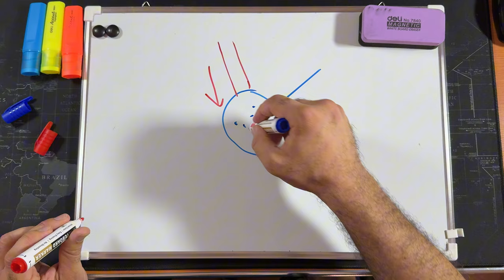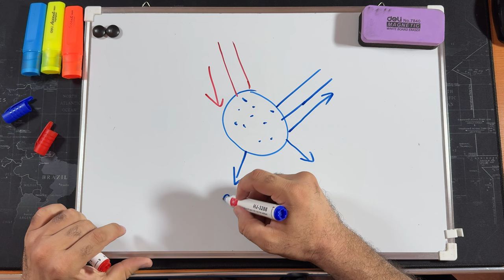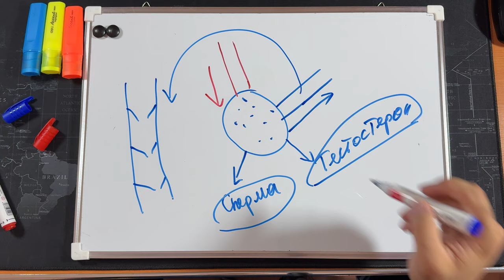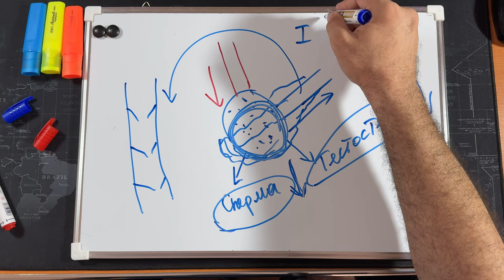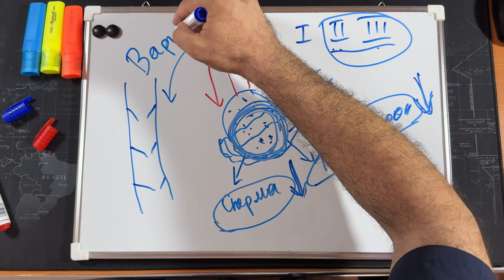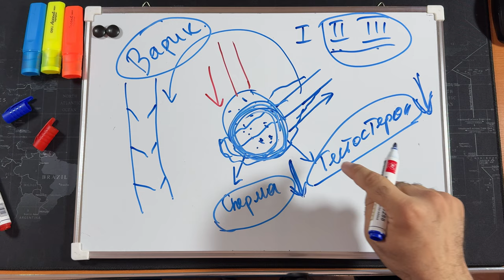ВАРИКОЦЕЛЕНИ ОПЕРАЦИЯ КИЛИШ КЕРАКМИ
Ko’rigimga kelmoqchi bo’lganlar uchun 👇
Manzil :Xorazm viloyati Urganch shahri

Sizga TESTOSTERONNI UY SHAROITIDA OSHIRISH kursimni bepul taqdim etmoqdaman. Kursni tarqatish va ko’chirib olish taqiqlanadi. Kursni quyidagi havola orqali o’tib telegram kanalga obuna bo’lib ko’rishingiz mumkin 👇

Pullik Kurslarim 👇👇:

1. 5 ga 1 dan qutilmoqchi bo’lsangiz telegramdan adminimga  + belgisini yuboring

2. 1- kechani ideal o’tkazmoqchi bo’lsangiz telegramdan adminimga 1-kecha deb yozib yuboring